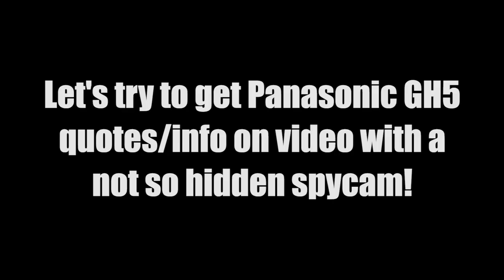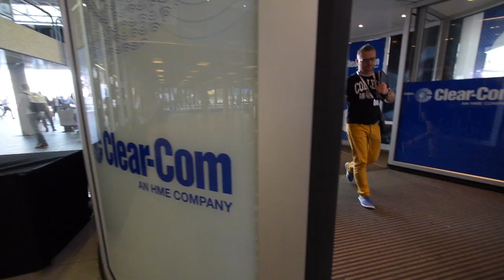360 fishing with Philip Bloom, Meeting with Anders and Eskild. on IBC2016, Vlog #4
On day4 of IBC2016  I met up with alot of Filmmakers! But first I join Johan Hellsten from Easyrig to test out the new Arri Gimbel rig! And we did a spying mission on the GH5. Enjoy Watching!